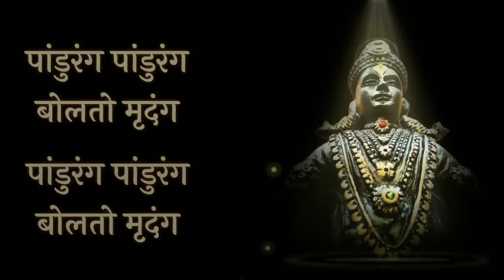पांडुरंग पांडुरंग बोलतो मृदंग | Pandurang Pandurang Bolto Mrudung Lyrics | Bhakti Geet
गायक - चंद्रशेखर गाडगीळ
गीतकार - वैभव कुलकर्णी
संगीतकार - जितेंद्र कुलकर्णी
चित्रपट - नामदार मुख्यमंत्री गणप्या गावडे

आपल्याला आमचे व्हिडिओ आवडत असल्यास, कंमेंट आणि शेअर करायला विसरू नका.